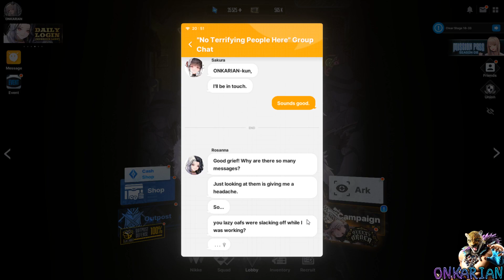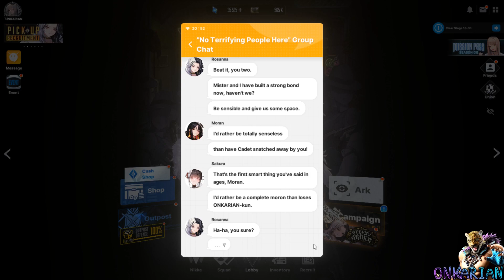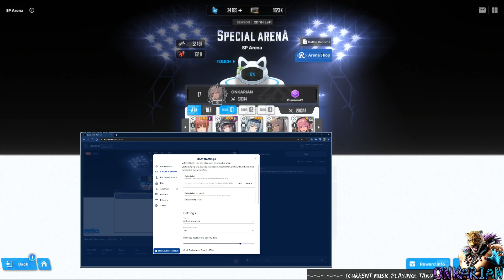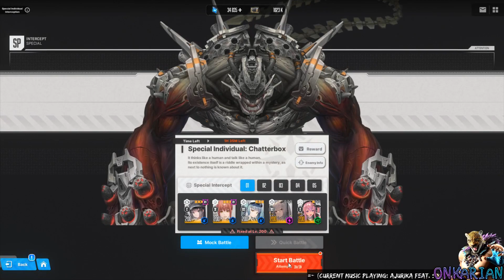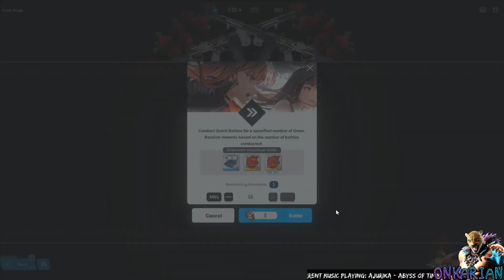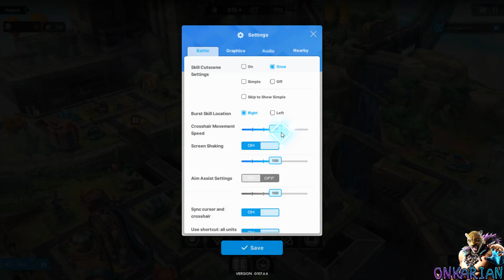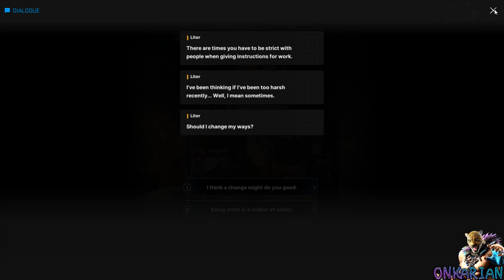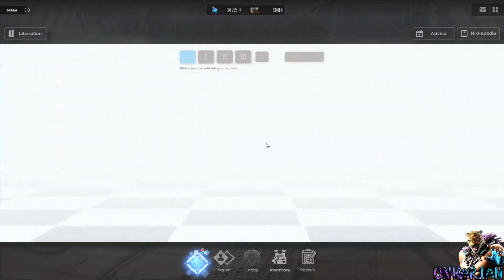Goddess Of Victory: Nikke - «Queen's Order» Event [Part 107]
I skipped one of login days again because was playing another game and totally lost sense of time. 3 hours prior to reset I knew that I need to do dailies, then I jumped into some horror game and when I realized I forgot about dailies it was past reset time already.